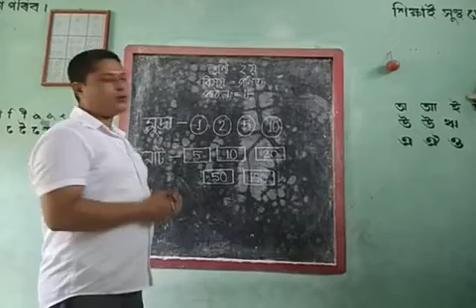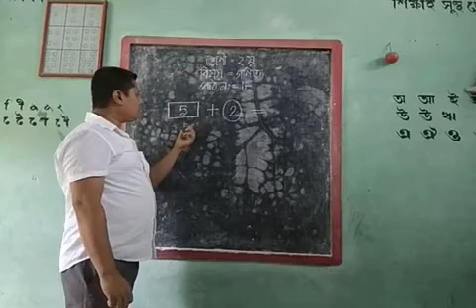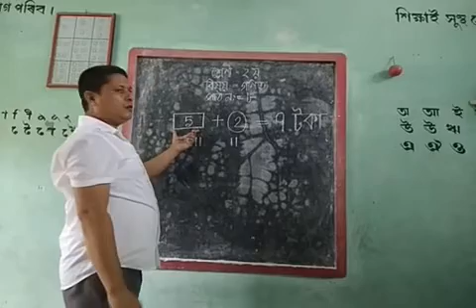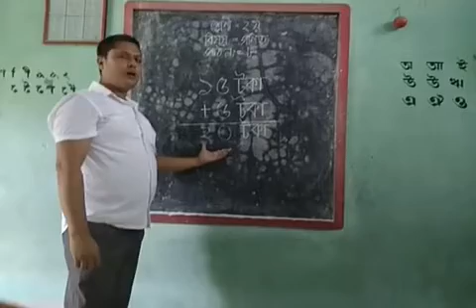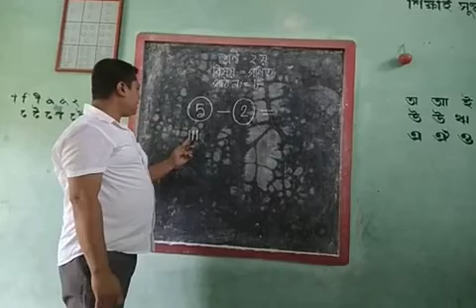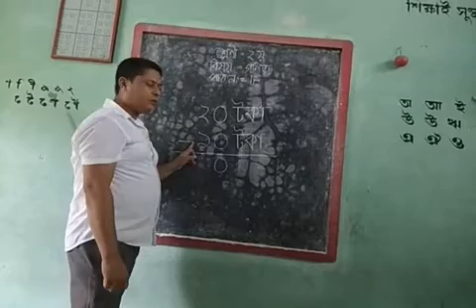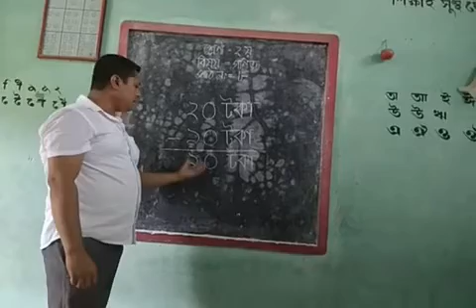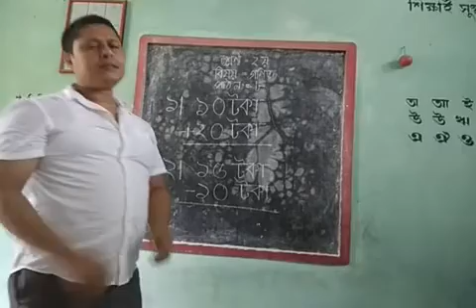Class II, Mathematics By Kuldip Goswami